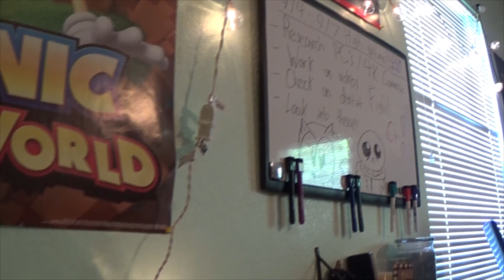The Hopeless Year: A New Hope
This year hasn't been going the way I hoped it would, but that's okay! It happens sometimes. All we can do is just try our best every day. Here's a sad and wholesome plush video to restore some of your faith in this year. Also a video to give some insight on how bad I've been feeling this year, but just know I've been trying my best! It's been hard, but I'm sure we'll all get through it! Please just remember to take care of yourselves.
Avatar art is by: DAClassicGamer!